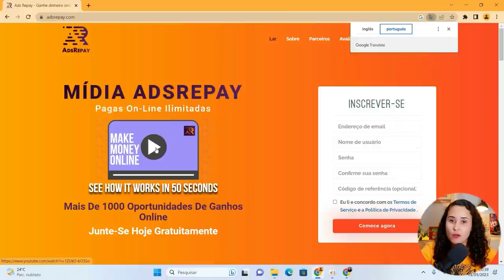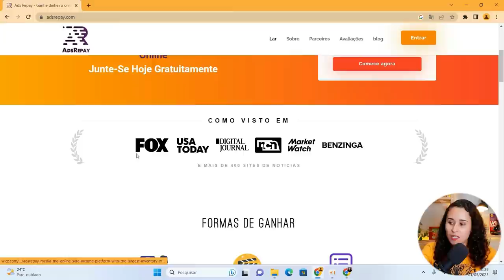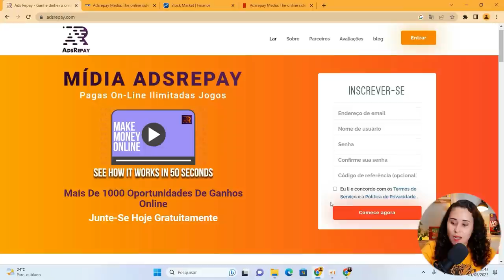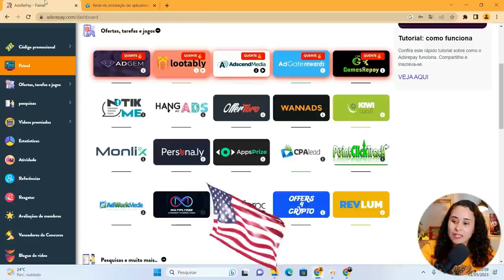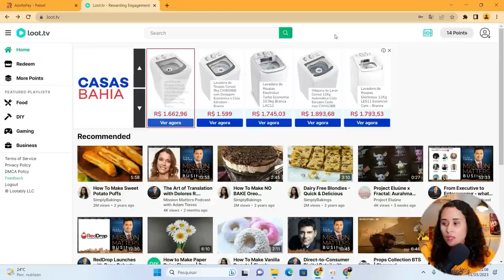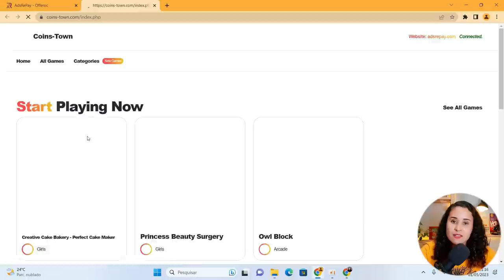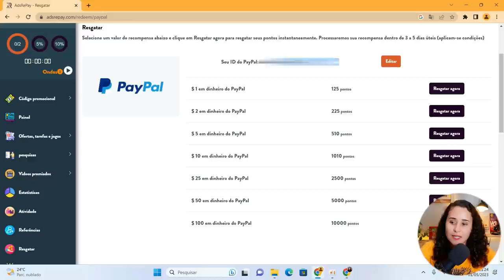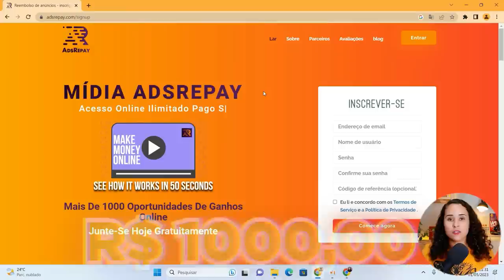COMO GANHAR DINHEIRO RÁPIDO COM SITE NA INTERNET | ADSREPAY FUNCIONA? (DINHEIRO EXTRA)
Várias formas para ganhar dinheiro extra: tarefas, assistindo vídeos, jogos, ofertas e muito mais.

Se você procura uma forma para ganhar dinheiro extra na internet, sem investir, o site AdsRepay pode ajudar nessa parte.

O AdsRepay é um site disponível em vários países, e com ele podemos ganhar em dólar para fazer pesquisas remuneradas, ofertas, assistir vídeos, tarefas, jogar e muito mais. De fato, ele fornece muitas alternativas para juntar sua pontuação de saque.

Além disso, o mínimo de saque é de apenas $1 no Paypal, gift card Amazon entre outras opções disponíveis. Realmente é um site para ganhar em dólar de um jeito rápido sem investir nada.

Já em relação aos vídeos para assistir, o AdsRepay tem como parceiros a Loo.tv e a HideoutTV. Assim como já era esperado, ele não paga muitos pontos para assistir. Dessa forma, deve ser usado como algo para atingir o saque mais rápido e não como única opção.

Vale lembrar que ele não tem aplicativo, porém é possível usar direto no navegador do celular. Em conclusão, minha experiência com o site foi positiva, e recomendo para usar com outros sites de renda extra.